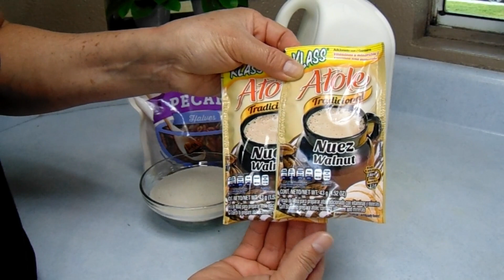Atole de Nuez Rico y Facil!!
Hola amigos y amigas! Espero que les aiga gustado este video! No se les olvide dar le like y compartire!

Lupita Ochoa

* Ingredientes:
* 8 oz de Nuez O 2 tazas
* 3 litros y 1 taza de leche
* 2 sobres de sabor Nuez
* medio palito de canela
* 1 tasa de azucar